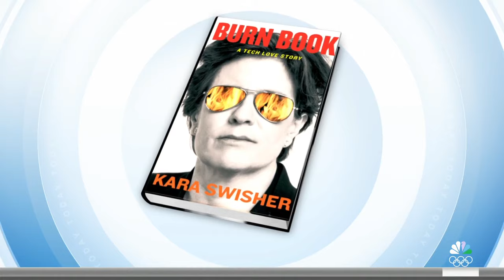Kara Swisher talks new memoir, Elon Musk, Mark Zuckerberg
Veteran reporter Kara Swisher discusses her searing new memoir, “Burn Book,” about her career of interviewing the biggest names in the tech industry from Mark Zuckerberg, Elon Musk and more.